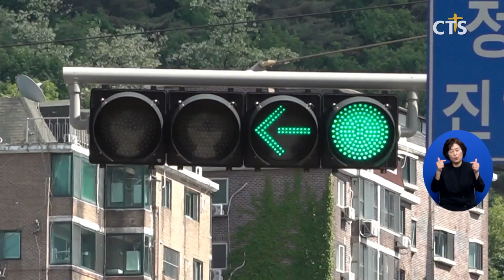[소셜] 정책ㅣ국토부, ‘2024년 교통사고 사망자 감소 대책’ 발표 (이한승)ㅣCTS뉴스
국토교통부가 ‘2024년 교통사고 사망자 감소 대책’을 발표했습니다.

국토부는 지난해 교통사고 사망자 수는 2,551명으로 2022년과 비교해 6.7% 줄었지만 여전히 OECD 회원국 가운데 중하위권에 머물러 있다며 특히 화물차와 이륜차로 인한 사망자 비율이 OECD 회원국 평균에 1.9배에 달한다고 밝혔습니다.

이에 따라 국토부는 보행자 안전 강화를 위해 우회전 사고 다발 구간에 우회전 신호등 설치를 확대하고 화물차와 이륜차의 정비 불량으로 인한 사고를 예방하기 위해 정기적으로 가변축 분해 점검을 받도록 할 계획입니다.